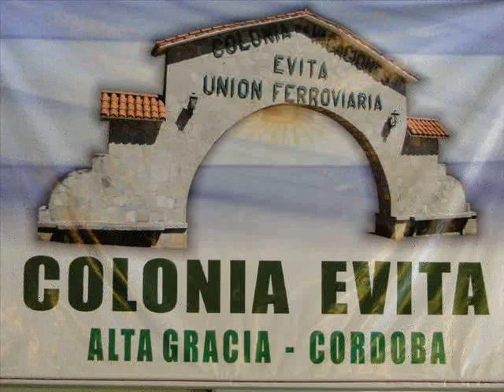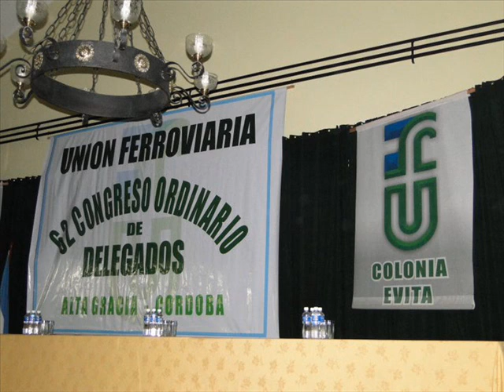62°CONGRESO ORDINARIO DE DELEGADOS "ALTA GRACIA CORDOBA"